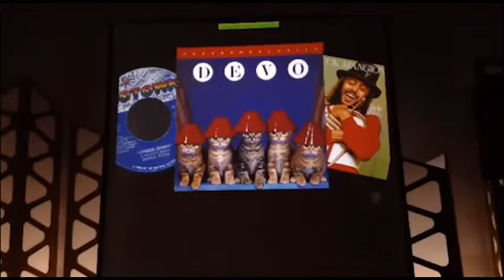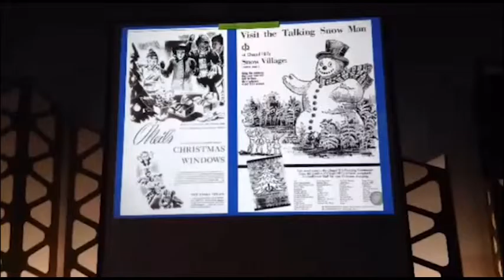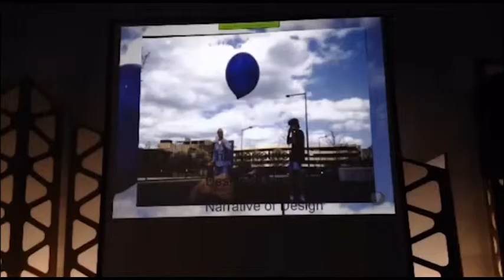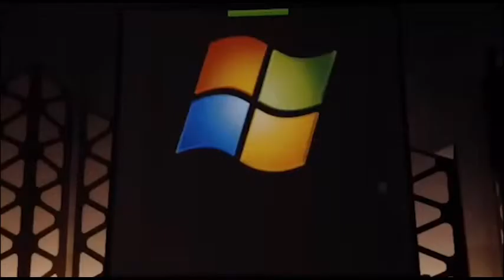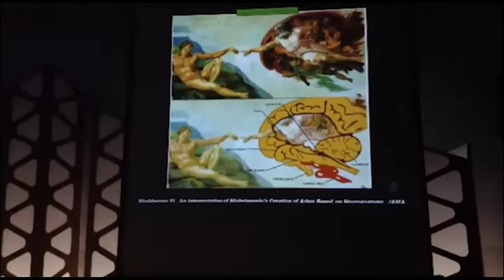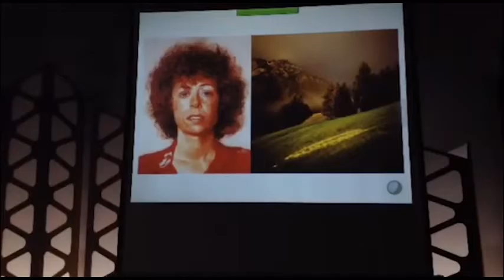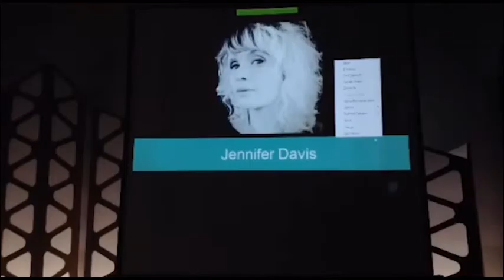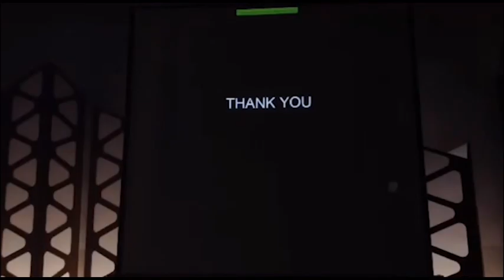PechaKucha Akron 01 at The Bit Factory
Akron creatives from diverse disciplines present their work in a unique format -- 20 slides of 20 seconds each.

1. Roger Riddle -- will talk about his DJ experiences

2. Brant Lee – law professor who will talk about race in America

3. Dominic Falcione – local artist behind The Bit Factory --

4. Rob Ngungu – from Quest Medical Imaging, will talk about their breakthrough technology for cancer surgery

5. Jennifer Davis – Owner and facilitator of smART Studio -- will talk about inspiration and creativity.

6. Priscillia Roggenkamp – International artist
7. Phylliss Steiner – Hattie Larlham Creative Arts

8. Joanna Wilson – author, will talk about her latest book The Story of Archie the Talking Snowman

9. Dominic Caruso – Akron Art Museum